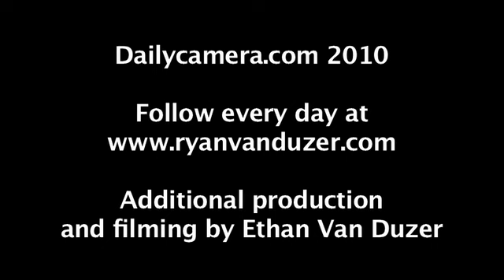Duzer Down-Kissing the Coast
The boys encounter the Pacific in Northeastern Washington